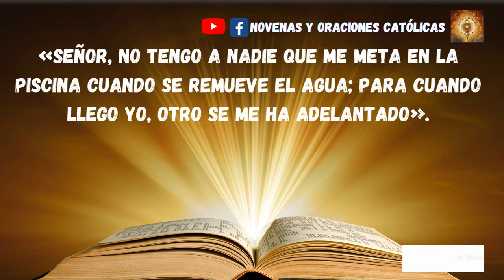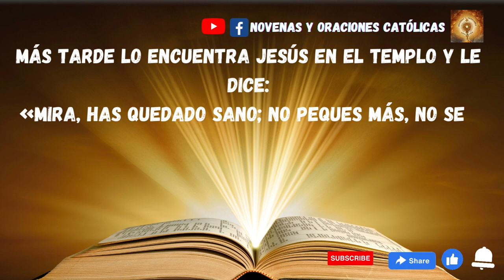Lectura del Santo Evangelio de hoy 21 Marzo 2023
Se celebraba una fiesta de los judíos, y Jesús subió a Jerusalén.
Hay en Jerusalén, junto a la Puerta de las Ovejas, una piscina que llaman en hebreo Betesda. Esta tiene cinco soportales, y allí estaban echados muchos enfermos, ciegos, cojos, paralíticos.
Estaba también allí un hombre que llevaba treinta y ocho años enfermo.
Jesús, al verlo echado, y sabiendo que ya llevaba mucho tiempo, le dice:
«¿Quieres quedar sano?».
El enfermo le contestó:
«Señor, no tengo a nadie que me meta en la piscina cuando se remueve el agua; para cuando llego yo, otro se me ha adelantado».
Jesús le dice:
«Levántate, toma tu camilla y echa a andar».
Y al momento el hombre quedó sano, tomó su camilla y echó a andar.
Aquel día era sábado, y los judíos dijeron al hombre que había quedado sano:
«Hoy es sábado, y no se puede llevar la camilla».
Él les contestó:
«El que me ha curado es quien me ha dicho: “Toma tu camilla y echa a andar”».
Ellos le preguntaron:
«¿Quién es el que te ha dicho que tomes la camilla y eches a andar?».
Pero el que había quedado sano no sabía quién era, porque Jesús, a causa del gentío que había en aquel sitio, se había alejado.
Más tarde lo encuentra Jesús en el templo y le dice:
«Mira, has quedado sano; no peques más, no sea que te ocurra algo peor».
Se marchó aquel hombre y dijo a los judíos que era Jesús quien lo había sanado.
Por esto los judíos perseguían a Jesús, porque hacía tales cosas en sábado.